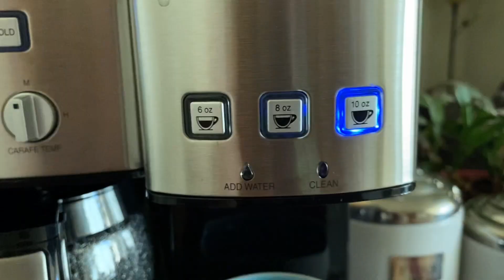First Weeks in Idaho